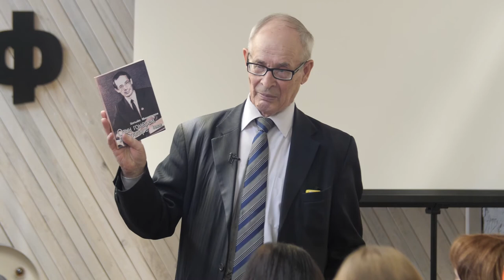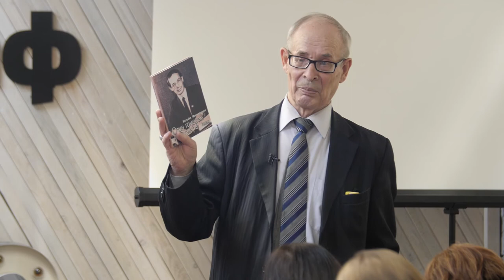Алтын Урда чоры теле һәм әдәбияты